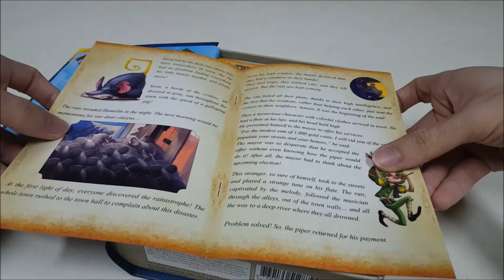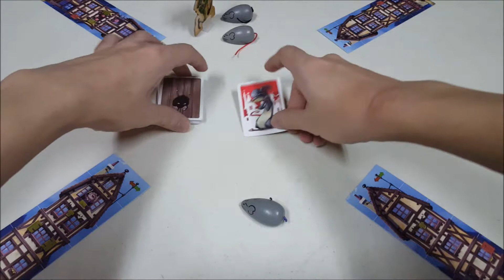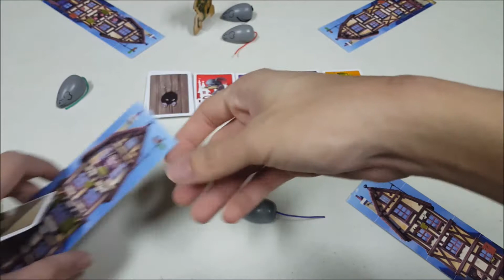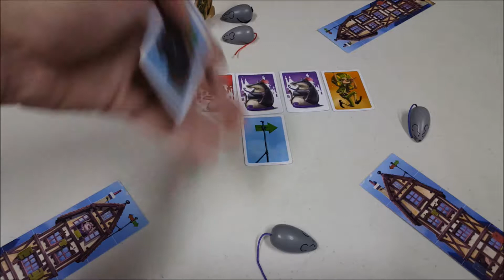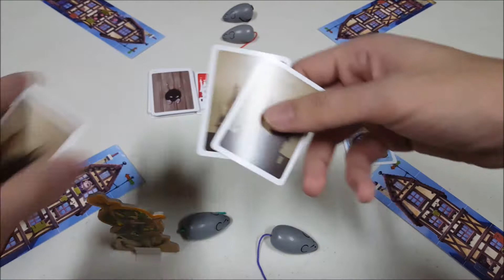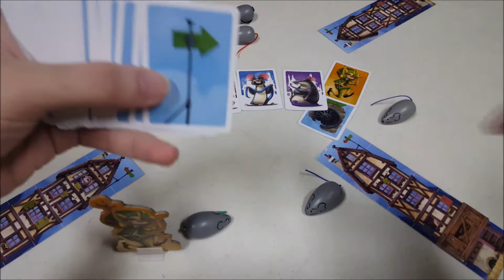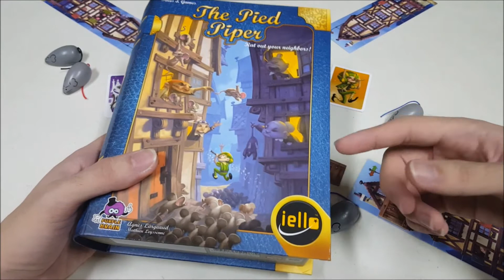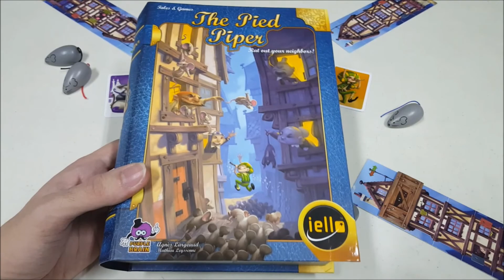Tutorial Main Board Game - The Pied Piper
Board Game sederhana untuk 3-5 pemain dengan tema dongeng anak-anak masa lalu, di mana setiap pemain berusaha untuk melindungi rumah mereka dari serangan wabah tikus & mengopernya ke rumah pemain lain, sambil menarik perhatian Sang Pemain Seruling agar melewati rumahnya dalam Game yang agak kompetitif ini..